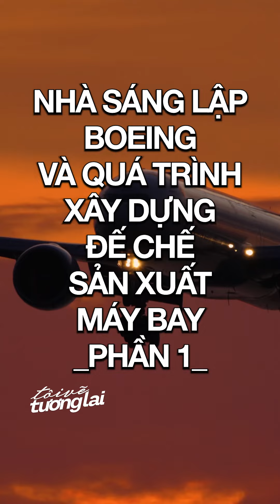[PHẦN 2]: Nhà sáng lập Boeing và quá trình xây dựng đế chế sản xuất máy bay